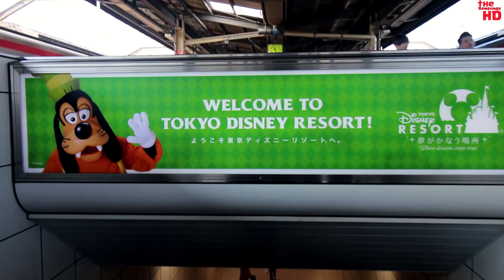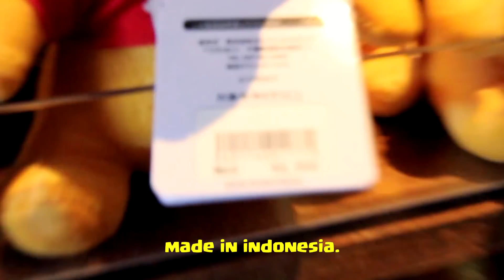PERTAMA KALI KE JEPANG? INI LAH DISNEYLAND TOKYO PART 7 | TheRempongsHD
Wisata Seru ke Disneyland Tokyo Jepang awal Liburan tahun 2017, theRempongsHD baru sempat upload jalan jalan ke tempat hiburan karya Walt Disney ! Enjoy the vloggg!

Pastikan gunakan settingan 720/1080p untuk kualitas prima!